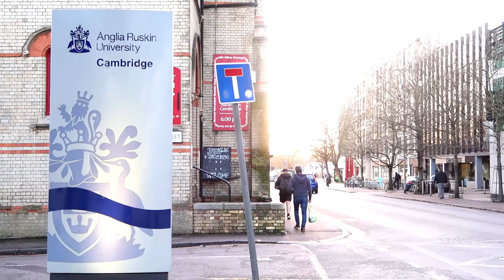My Anglia Ruskin University Experience⚖️ Accommodation, Teaching, Facilities and the City.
What is my Anglia Ruskin University Experience? What do I think about their teaching style? What about the Psychology Department and the Student Accommodation?

In this video, I will talk about the ARU in Cambridge. My PERSONAL experience, thoughts about the university and the city of Cambridge.
I will take into consideration the Student Accommodation, Quality of Teaching, Facilities and the City.
or write a question in the comments.
Do you want to help this channel to grow?
Many thanks! xxx

Universities I went to:
University of Bedfordshire: BSc (Hons) Psychology
Anglia Ruskin University: MSc (Hons) Consumer Psychology